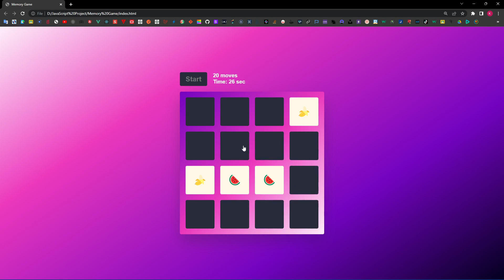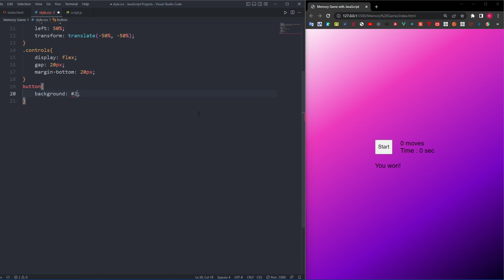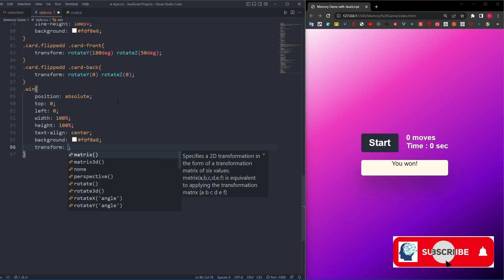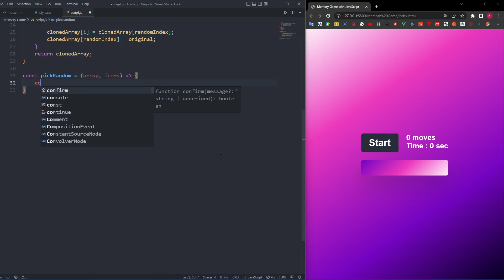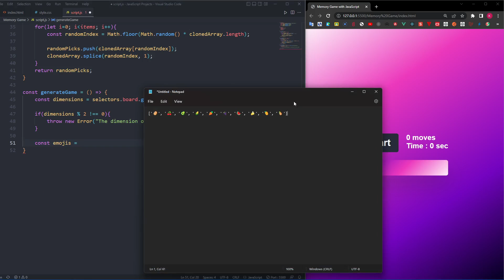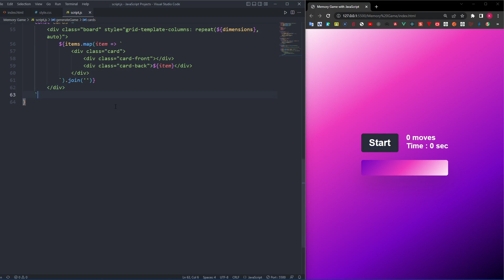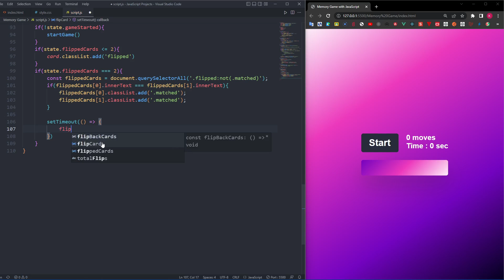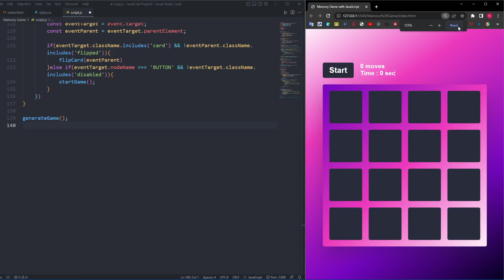Build a Memory Game using HTML CSS & JavaScript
👋 Hey Friends!
In this tutorial, we are creating a Memory Game with HTML, CSS & JavaScript